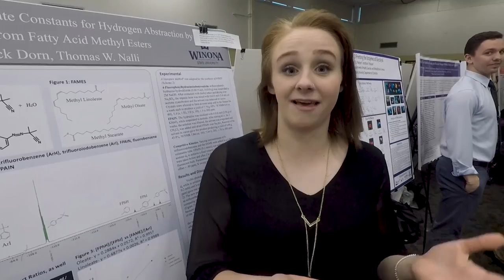Winona State University Department of Chemistry - About Us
The WSU Chemistry Department aims to provide superb undergraduate educational experiences to our students. Small class sizes and ample experiential learning opportunities lead to a high level of interaction between the faculty and the students.

Chemistry graduates from WSU have earned distinction in a diverse range of careers  including industrial research chemists, government agency heads, and college professors. Many have gone on to chemistry PhD programs and professional schools such as pharmacy and medical colleges.

For the past 3 years, over 90% of graduates in Chemistry or Biochemistry have been placed in careers or graduate schools, and all of our applicants to professional schools have been accepted during that period of time.